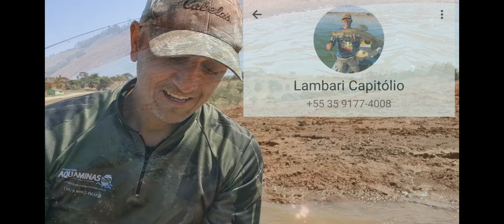Peixes do Brasil tucunaré azul!! lago de furnas Minas gerais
Em uma pescaria no lago de furnas, região de Capitólio e Escarpas do lago, nos deparamos com esta linda espécie: O tucunaré Azul, peixe carnivoro, muito voraz que proporciona uma incrível pescaria. conheça mais sobre está linda espécie.